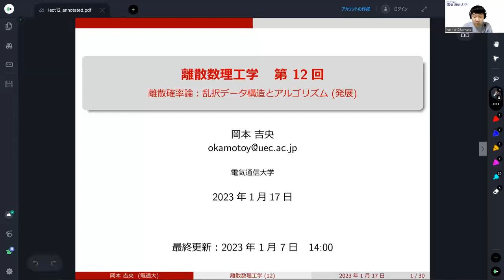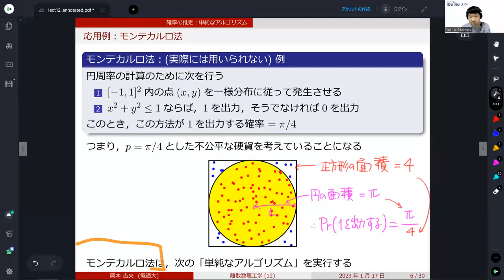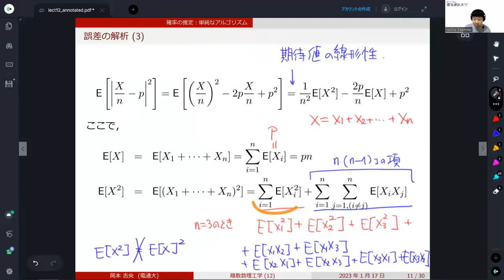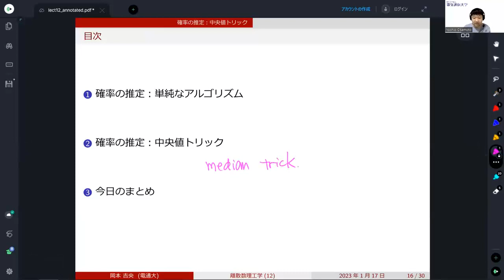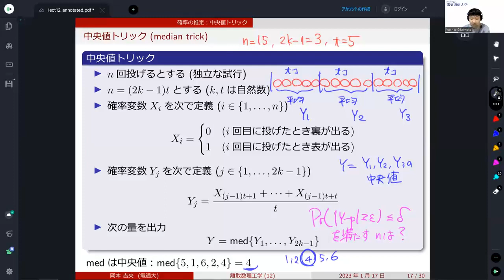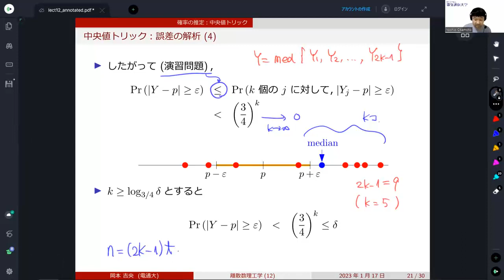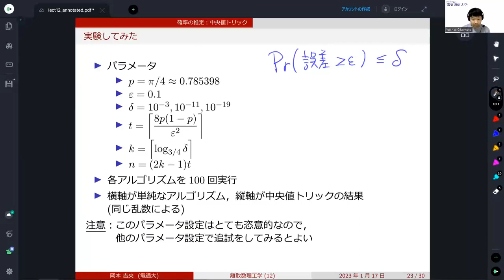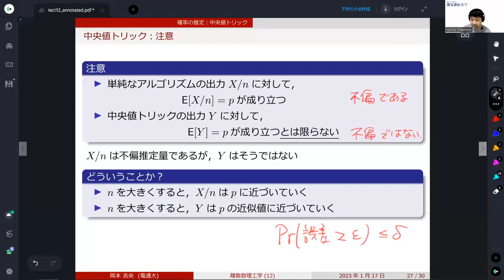離散数理工学 (第12回) 離散確率論：乱択データ構造とアルゴリズム (発展) 2023年1月17日